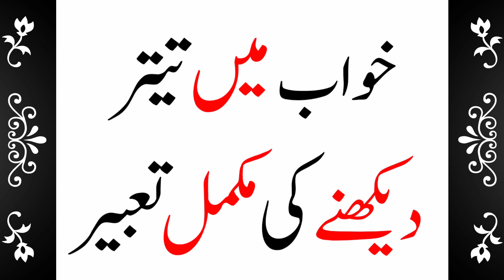Khwab Mein Teetar Dekhne Ki Mukammal Tabeer || Partridge In Dreams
Khwab mein teetar dekhna ||

Khwab mein teetar dekhne ki tabeer ||

Khwab mein teetar dekhne ki mukammal tabeer ||